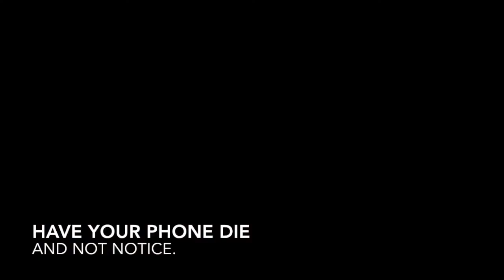Basic Foundation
Basic foundation and contour
sorry my phone died
More videos later
thankyou.